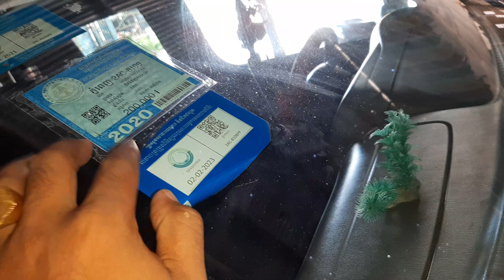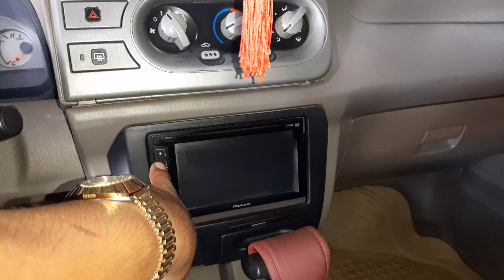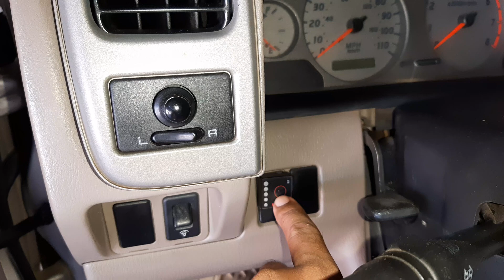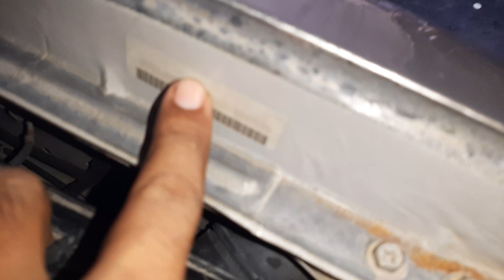ឡានលក់នីសាន់ហ្វ្រានធា 01 ប៉ុង1ហ្គាស់ សាំង តម្លៃ8200$